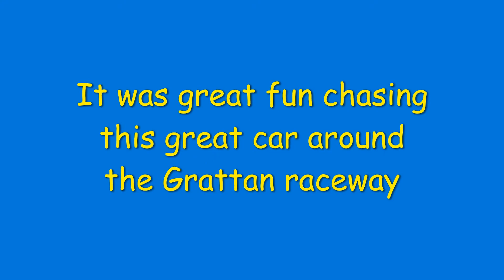ATS-V vs Dodge Viper on race track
Had a chance to chase a beautiful Viper around Grattan raceway
ATS-V stock except Hankook RS-4 and brake fluid. (Pads are OEM Brembo pads)
Fun time with 3 Balls Racing as always.